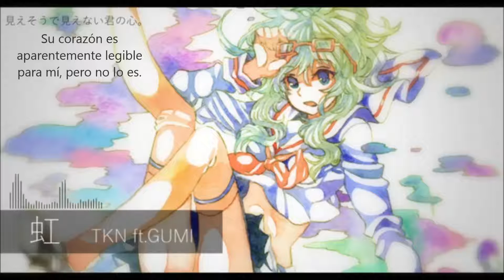【TKN Ft. Gumi】Rainbow 【Sub. Español】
『Aori y Isaki』
Holi c: primero que nada, queremos agradecer por tener mas visitas~ y pos esta traducción es la mas fácil hecha en nuestras vidas pero igual espero les guste :'D

GUMI - 虹 - オリジナル (Niji)

[Romaji]

boku dake ni shika mietenai?
iya mate, sonna hazu wa nai.
kimi no shikaku o chanto shigeki shite
sonna shikaku ni kakurenai de
ima yubi sashiteru mono wa nan nano ka
hakkiri sasete yo, oshiete yo.
hantōmei na ōkina han’en wa
yūgure no ameagari ni kakatta

miesō de mienai kimi no kokoro.